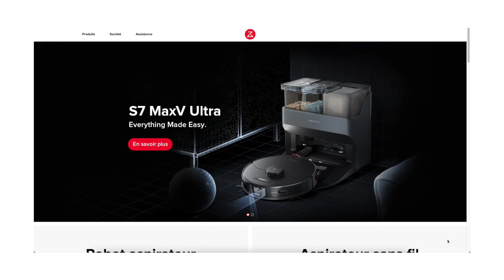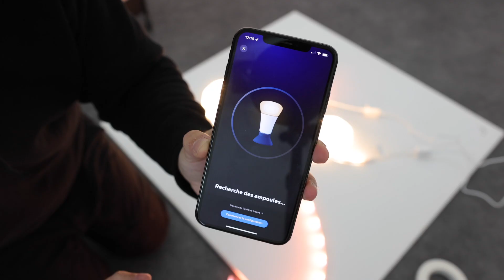Je réalise un tableau lumineux (Philips Hue)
Aujourd'hui j'ai envie de créer une oeuvre pour décorer le mur de mon studio photo !

IPLN est un magasin Lyonnais de confiance avec qui je travaille depuis des années !
Utilise mon code JESUSANCE sur la e-boutique pour me soutenir

Shot on Canon R5 28-70 RF, only.